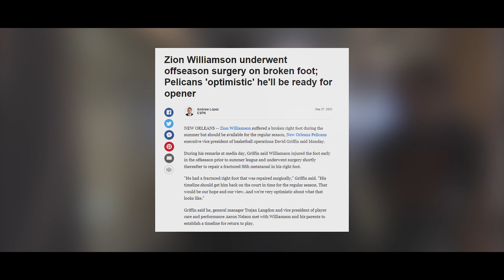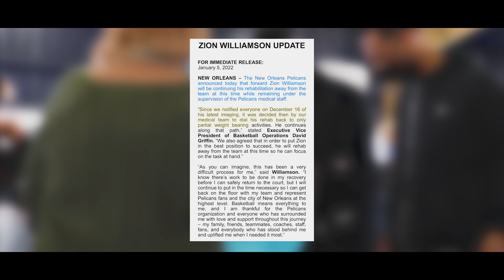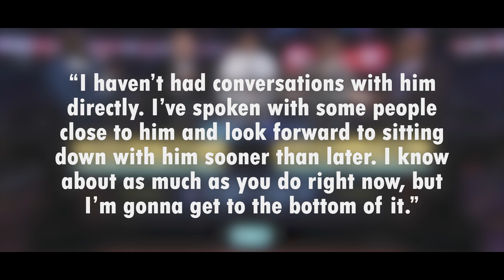The NBA Media Failed Zion Williamson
Zion Williamson faced widespread speculation about his future with the New Orleans Pelicans, with the NBA media running rampant with trade rumors about Zion wanting out. They never missed a chance to propose the idea that Zion Williamson would rather be with the New York Knicks, or that he wanted to play with RJ Barrett, or that he wasn't happy with the New Orleans Pelicans front office. Some went as far as straight up calling Zion Williamson fat.

But nobody ever asked Zion what he actually wants. And when the NBA media spreads these rumors, it has more of an impact than you may think. It's time for an honest conversation about shows like First Take, Undisputed, First Things First, and how networks like ESPN and Fox Sports take things too far.